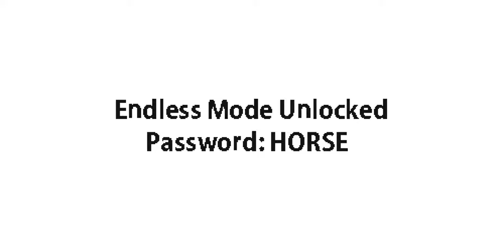NEAR DEADline · Game · Gameplay